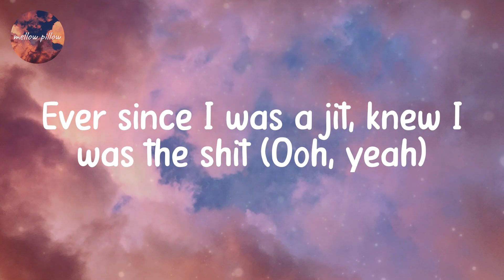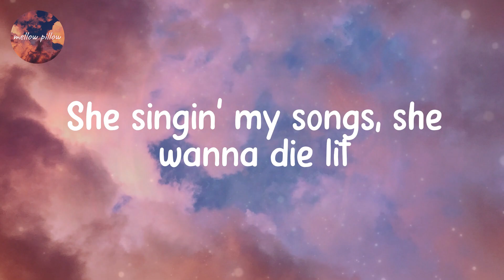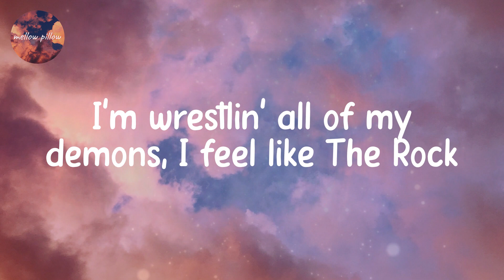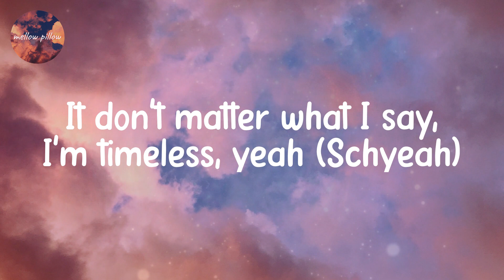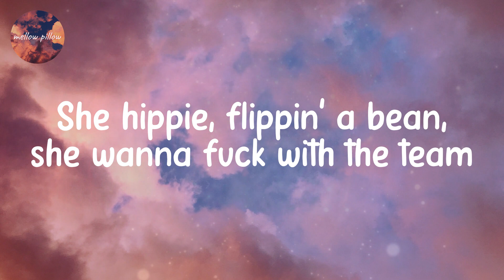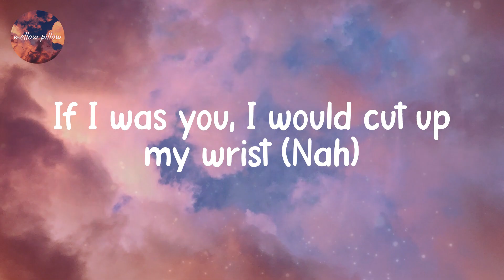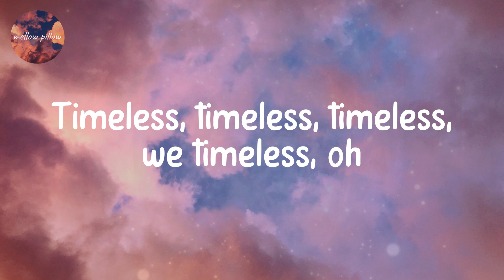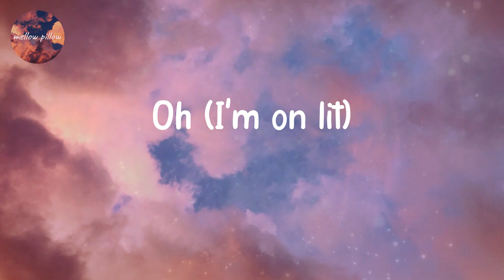The Weeknd, Playboi Carti - Timeless (Lyrics)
Lyrics The Weeknd, Playboi Carti - Timeless

Lyrics:
Ever since I was a jit, knew I was the shit (Ooh, yeah)
Shawty keep wanna come 'round, she wanna get hit (Wanna get hit so hard)
She think she the main because I keep her by my side
Double-O, bust down the watch, she know that I'm timeless (Timeless)
I put my son in some Rick
I pull that gun off the hip
Pockets on twenty-two clips (Ah)
I break her heart, Comme Garçons
Put on a shirt, get put on a blimp
Bitch like a stain, get ready to lick
I had to tell her that ever since I was a jit, knew I was the shit (Oh)
She singin' my songs, she wanna die lit
Tryna get hit
House like a bank (Yeah), deposit this bit (Yeah)
Deposit that check (Ah)
Smile on my face (Yeah), ain't fakin' shit (Huh)
Come and get checked
Ice on my neck, double-O wrist
She in the scat, hell of a 'Cat
Fresh out the trench, four hundred packs
Uh, yeah, I'm spinnin' in Paris
Dress for these hoes, they finna fuck
Just poured a four in a soda, it popped
Them drugs finna hit, I'm feelin' Hell
I'm wrestlin' all of my demons, I feel like The Rock
Ever since I was a kid, I been legit (Jit)
If I was you, I would cut up my wrist
XO tatted all over her body, yeah
She just wanna roll and I don't mind it, yeah
Ever since I was jit, I been legit (Ooh, nah, uh)
You should let her go, she wanna be it
Double-O tatted on her body, yeah
It don't matter what I say, I'm timeless, yeah (Schyeah)
Oh, city on fire when I'm comin' home
Fill up the sky (Yeah), I fill up the Dome
They'll play it one day (Yeah), it's a hell of a show
But it's gonna hurt 'cause we did it first
Feel like Skateboard P, BBC boys on the creep
Feel like it's '03, Neptune drum with a beat (Yeah)
She hippie, flippin' a bean, she wanna fuck with the team
She fell in love with the green (Yeah), she fell in love with the scene
Ooh, yeah, her man quiet, not a peep
Broke his heart, PTSD
Hold his chest, let it breathe
Let it breathe, niggas scheme
And I got a priest, he got a cross
Get outta line, send him to God
I shed a tear, pray for a loss, ooh, yeah (Yeah)
Ever since I was a kid, I been legit (Outside, outside, outside, oh, oh)
If I was you, I would cut up my wrist (Nah)
XO tatted all over her body, yeah (Body, yeah)
Ever since I was jit, I been legit (Oh, yeah, ooh, nah)
You should let her go, she wanna be it (Oh, nah)
Double-O tatted on her body, yeah (Body, yeah)
It don't matter what I say, I'm timeless
Timeless (Oh), timeless, timeless (Yeah)
Timeless, timeless, timeless, we timeless, oh
Timeless, timeless, timeless, timeless (Yeah)
Oh (Jit)
Oh (I'm on lit)